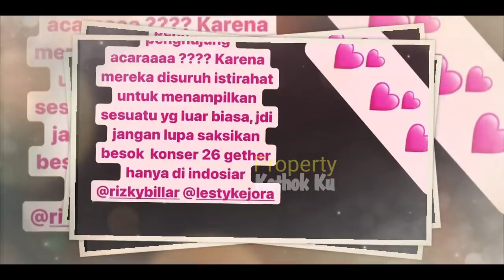Mengejutkan !! Lest Billar PULANG Lebih DULU dari HUT INDOSIAR, TERNYATA ⁉️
Jangan Lupa: _
Thankz!!..